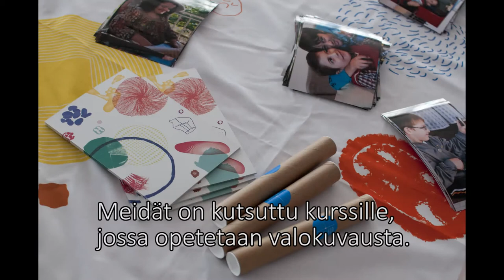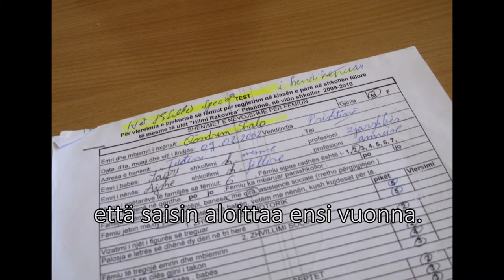Qendrim Shala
Qendrim Shala Kososvosta kertoo arjestaan